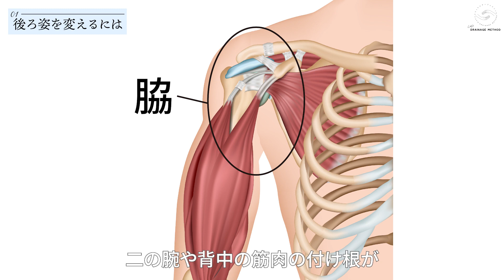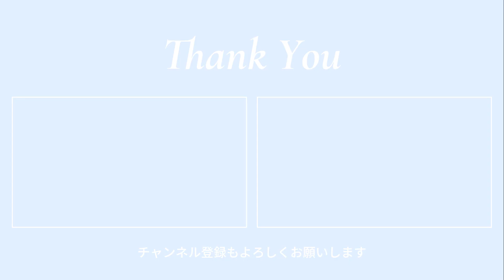【激変続出！超簡単】座ったままでできる性格まで変えちゃう脇の揉み方→コリ解消！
▼プロに依頼する後ろ姿診断
自分では分かりづらいあなたにしかないカラダの魅力と目標達成のための優先順位をプロに分析してもらおう！

セルフマッサージのリリィです！
今回は第5弾！今すぐできる背中美人のためのセルフマッサージ方法を解説！
本当にこの簡単な方法でたくさんの女性が後ろ姿美人に✨✨
ぜひお試しくださいね！

このチャンネルでは、アラサー、アラフォー、アラフィフ・・・素敵に年齢を重ねる大人女性が覚えておきたい「心とカラダのセルフマッサージ」
延べ2万人以上の施術&カウンセリング経験・生理解剖学・運動生理学・成功哲学・潜在意識へのアプローチを熟知したリリィだからお伝えできる【自分を愛でる】セルフマッサージ メソッドをお届けします！

「マッサージ動画」や「体の解剖学」などためになる情報を配信します！

▶︎リリナージュ®︎LINE公式アカウント￼
「愛で力」診断（無料）をぜひチェックしてみてくださいね！

▶︎本
『10日間で、あなたの体はヤセたがる。』肉、筋、骨! 全身が美しく整うキワ攻め深層マッサージ

▶︎オリジナルマッサージクリームRU:KRM(ルクルム)のショップ

▷取材・コラボ・お仕事関係のご連絡もこちらへ
合同会社LILY PRESENTS